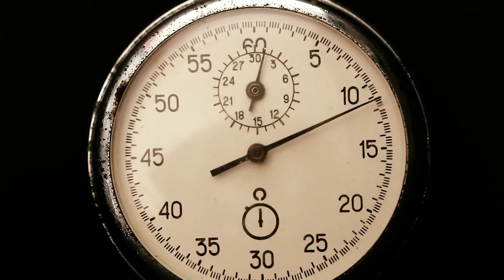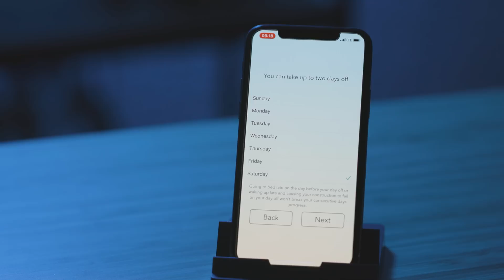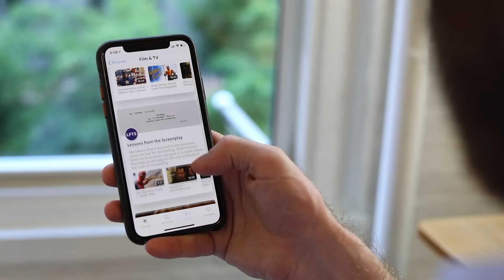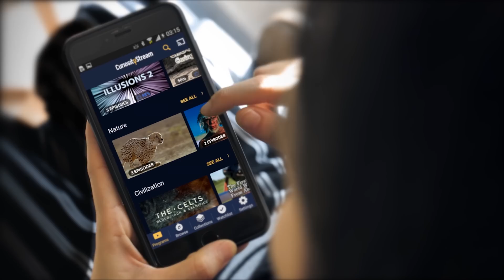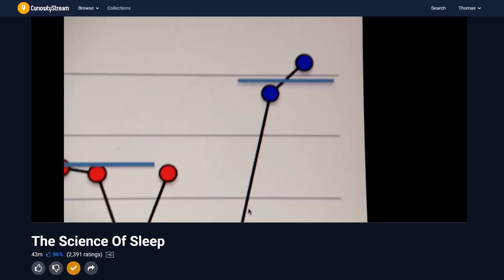How to Actually Go to Bed on Time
Why you stay up late even when you don't want to...and what to do instead.

Get a free month of both CuriosityStream and Nebula (my streaming platform) by going and using the code "thomas" when you sign up!

Production:

Written by Thomas Frank
Filmed by Tony Santos and Martin Boehme
Edited by Tony Santos and Martin Boehme
Very Creepy Prop Design by Martin Boehme and Ashley Diers